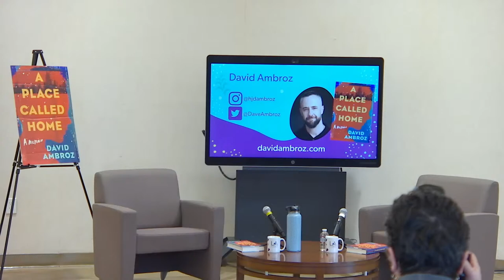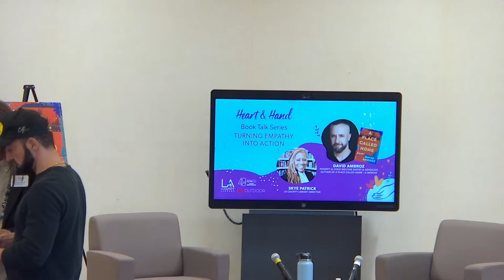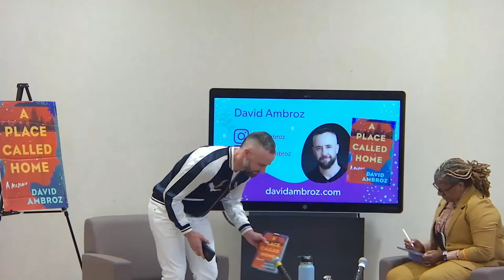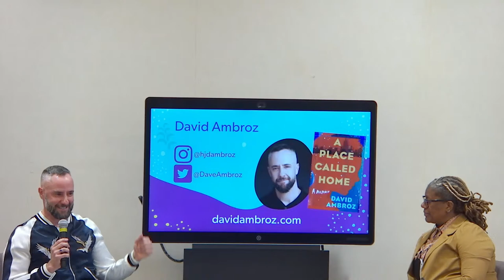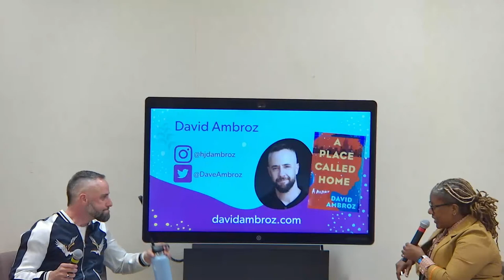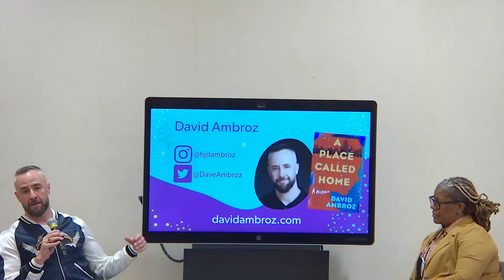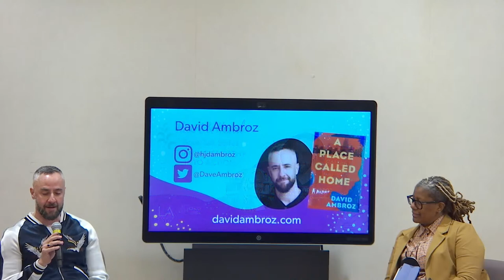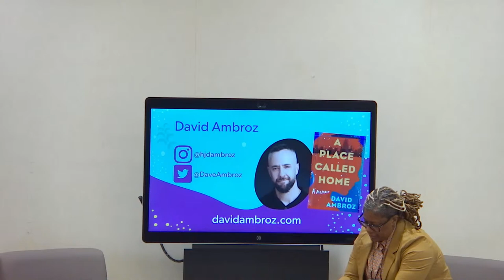Heart & Hand Book Talk with David Ambroz on June 15 at 6 pm PT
Join us on Thursday, June 15 at 6 pm for a special hybrid edition of our Heart & Hand Book Talk series with David Ambroz, poverty & child welfare expert and advocate and author of, A Place Called Home - A Memoir.

In a chat with Library Director Skye Patrick, David Ambroz will share his journey from growing up homeless and navigating the foster care system to overcoming life's obstacles and becoming an award-winning child welfare advocate. David's experiences and insight on homelessness, child poverty, foster care, and mental health are sure to inspire you to turn your empathy into action!